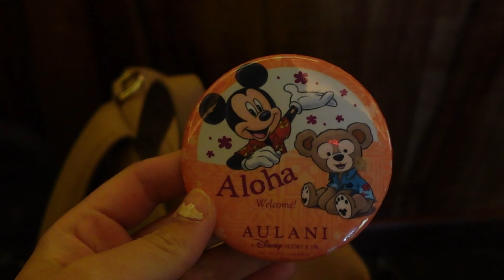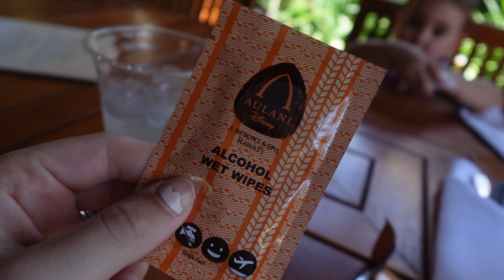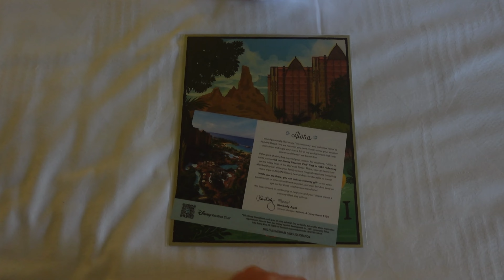HAWAII VLOG - DAY 7: AULANI DISNEY DAY 1, INDIANA TURNS 2, LU'AU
Enjoy our first day at Disney Aulani - seriously, heaven on earth and SO much fun for the kids AND adults. I couldn't recommend it anymore! I also can't believe Indiana got to have her birthday here.. spoilt!